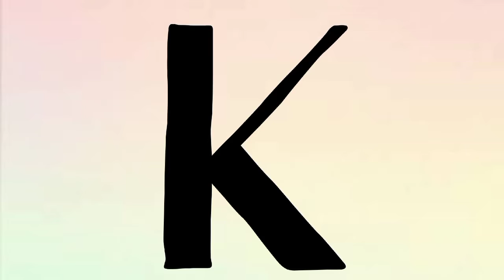Easy Gold Drip WITHOUT Melted White Chocolate | Keyk by: CMDC Treats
1/2 t Edible Gold Luster Dust
2-3 t Lemon Extract
1 T Powdered Sugar